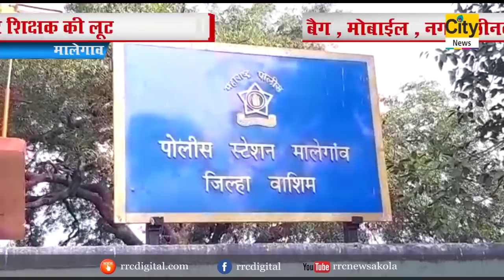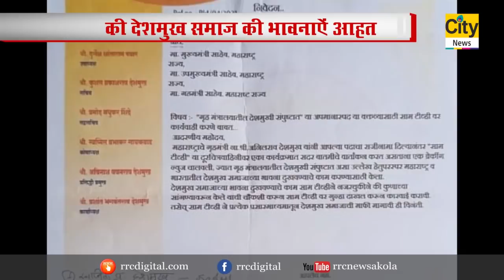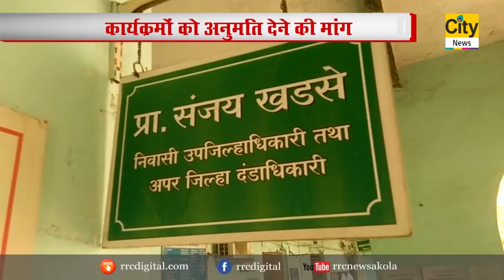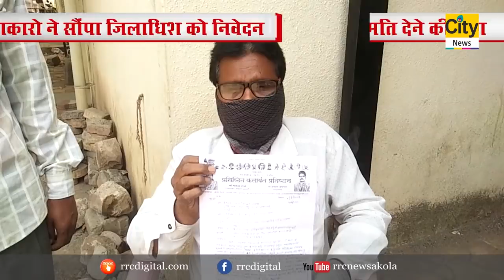CITY NEWS AKOLA 10 04 2021